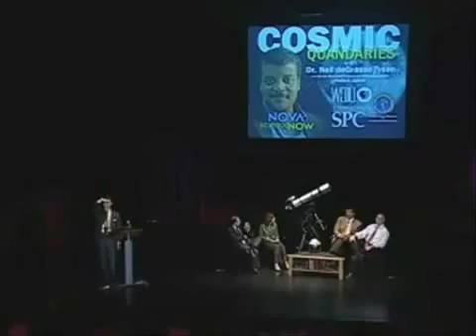Neil deGrasse Tyson hablando sobre OVNIS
Neil deGrasse Tyson es un astrofísico, escéptico y divulgador científico estadounidense además de director del Planetario Hayden del Museo Nacional de Historia Natural de Nueva York.

Es cercano y agradable. Siempre que tiene una oportunidad habla de ciencia con humor. Y muchos damos fe de que lo consigue. Es sin duda, uno de los grandes divulgadores científicos de hoy en día.

En el siguiente video, a Neil deGrasse Tyson le preguntan sobre los OVNIS. En su respuesta se declara escéptico de las abducciones y platillos volantes. Además explica falacias lógicas como el argumento de la ignorancia o uno de mis preferidos, el argumento de la autoridad. Esta falacia suele ser muy utilizada en el mundo de la ufología donde a menudo se nos muestran testimonios que provienen de pilotos, militares, etc. cuando estos tienen tanta validez como el testimonio de un oso panda. Lo que necesitamos son pruebas. Pruebas palpables. Como decía Sagan, afirmaciones extraordinarias requieren pruebas extraordinarias.